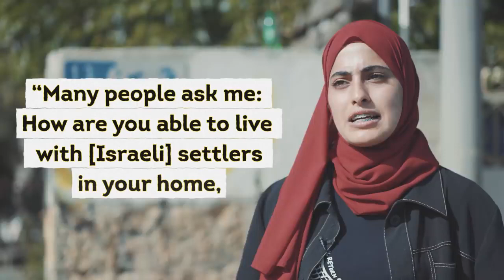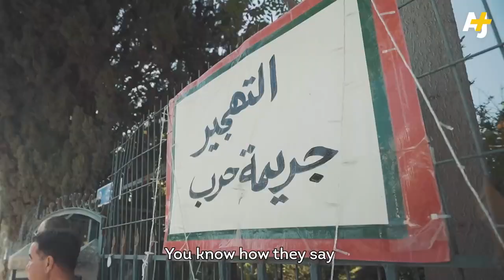israeli settlers took half of their home , and Now , they Want All.